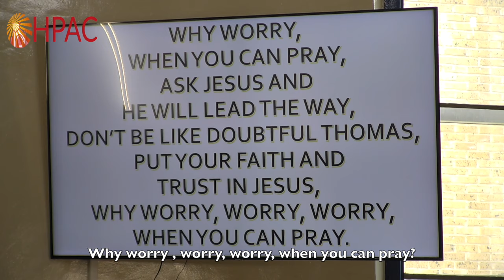HPAC - Why Worry When You Can Pray 🎵